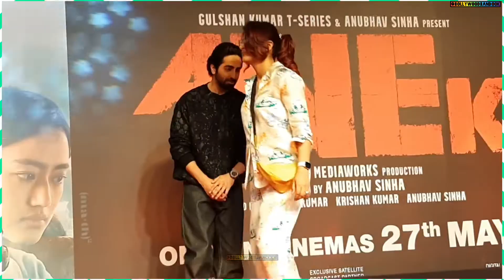Ayushmann Khuranna with wife Tahira Kashyap tonite for Screening of Movie Anek in Mumbai